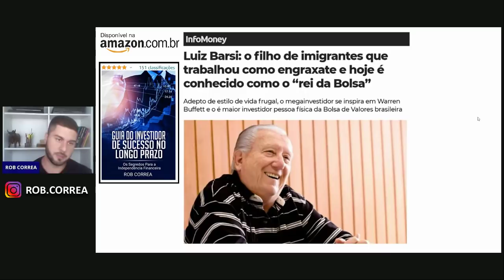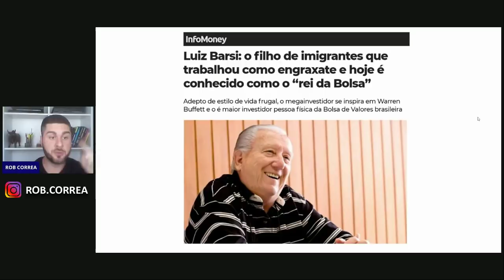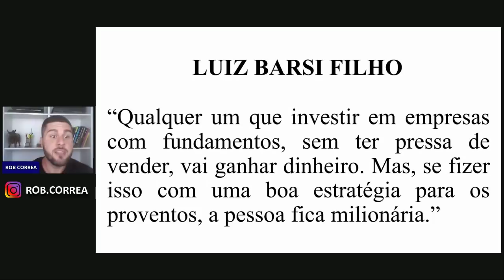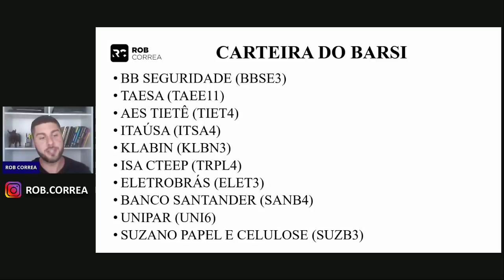MAIOR ENSINAMENTO DO LUIZ BARSI PARA INVESTIR EM AÇÕES NA BOLSA DE VALORES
Lista VIP Email

Existem várias formas de obter sucesso ao investir em ações.

E a estratégia Buy And Hold é a mais bem sucedida na Bolsa de Valores.

Os investidores adeptos desta filosofia tem o foco no longo prazo.

Sua maior preocupação é colocar dinheiro em ações que possuem negócios com margens boas, lucros crescentes, pouco endividamento e boa gestão.

As variações diárias do preço das ações na bolsa de valores pouco influenciam suas decisões de investimentos.

É claro que, para alcançar resultados positivos, é necessário implementar a estratégia de forma correta.

O enriquecimento apenas acontece caso a filosofia seja executada sem alguns equívocos muito comuns.

Uma carteira vencedora é diversificada com os melhores investimentos de cada classe: Ações, Stocks, Fundos Imobiliários (FIIs), REITs e ETFs.

E também uma ponderação entre Renda Variável e Renda Fixa.

Mas quando o assunto é investir em ações de dividendos com foco no longo prazo, ninguém bate o Luiz Barsi.

Barsi é um dos maiores investidores da bolsa de valores brasileira.

E hoje você vai conferir o seu maior ensinamento para investir em ações!